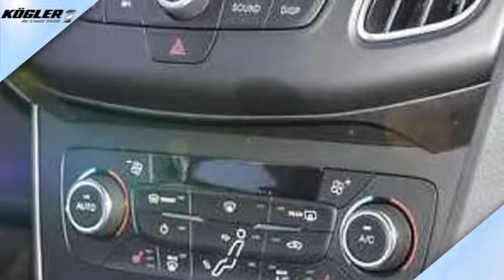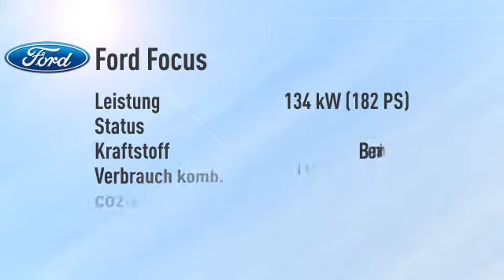Ford Focus Focus Turnier 1.5 EcoBoost Sport/Navi -22%